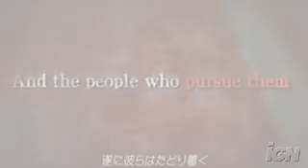Resident Evil: Umbrella Chronicles Official Trailer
A trailer of Capcom's upcoming game Resident Evil Umbrella Chroncles for the Nintendo Wii.

NOTE: There have been two short mini trailers but this one looks to be the official one because of its length.